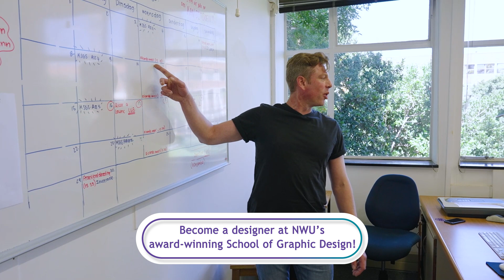NWU Selection qualification 2024 | Graphic Design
Become a designer at NWU’s award-winning School of Graphic Design! Challenge yourself with unique designs, gain new skills, and unlock diverse career opportunities. Our programme nurtures talent and equips you with a competitive edge, critical thinking, and industry excellence.